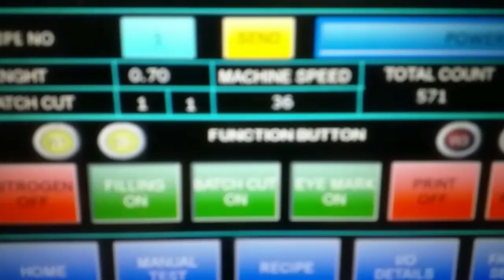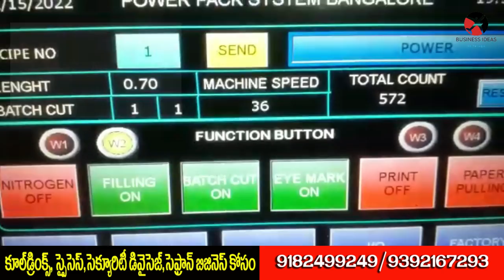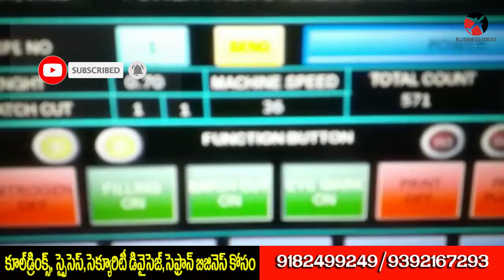బిజినెస్ ! Small business ideas! New business idea's! business ideas ! Low Investment Business Idea